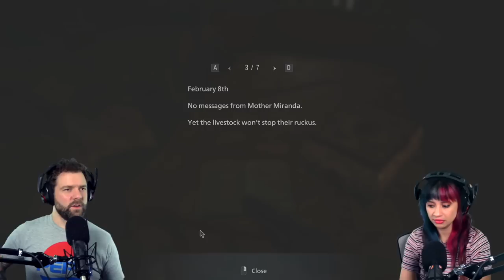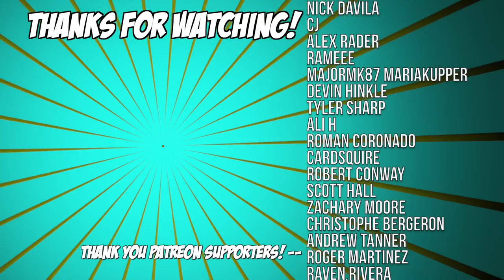WHAT ARE WE GETTING IN TO 😬 | Resident Evil Village - Part 6